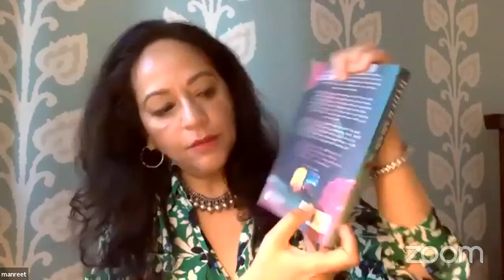The Partition Trilogy | Manreet Sodhi Someshwar in conversation with Eshan Sharma